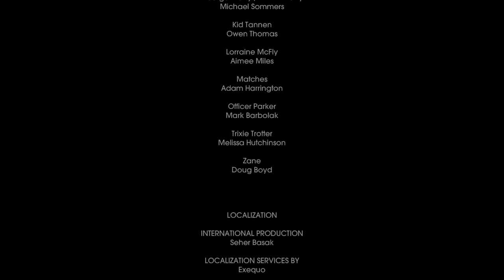Back to the Future: Episode 2 Part 2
My name is DJ also known as Don Estes Gaming and Don Estes Machines. im trying to get my videos done now so i have time to edit and render them so they can be public asap. im thinking about making a video of my truck every saturday fixing what needs to be fixed but i have no money to buy parts i need to get for it